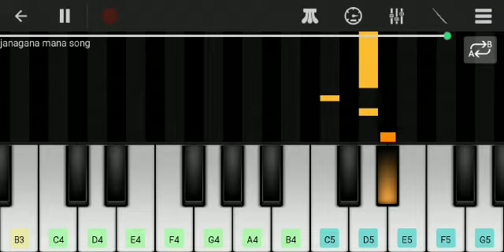Republic day special Janaganamana song in piano (flute version)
Guna 369 movie sad bgm (usuremo isiresindi)
Mahanati movie sad bgm

software deveLOVEper love bgm(2)